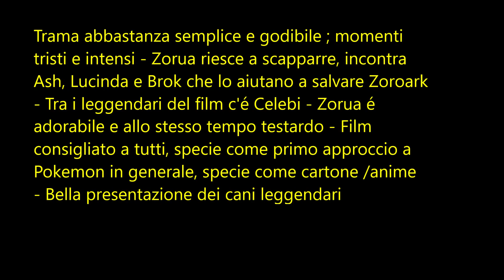Film Pokemon Zoroark 2010 e Bianco 2011